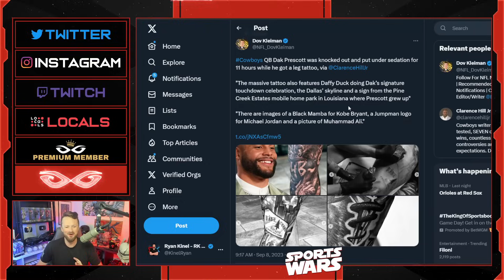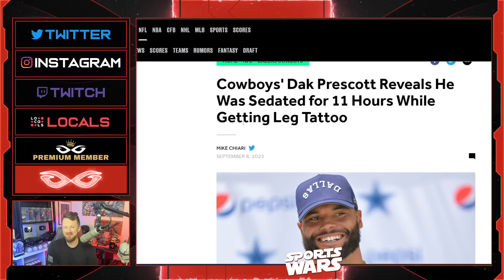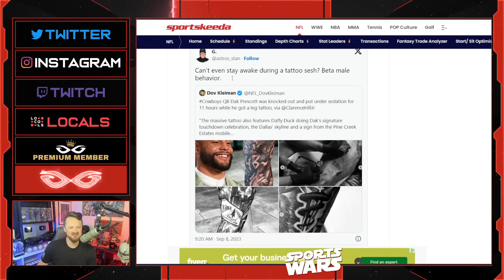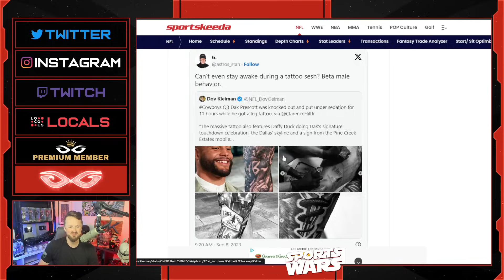Cowboys QB Dak Prescott Gets ROASTED By Fans After Revealing He Was Sedated To Get A Tattoo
Jeremy Prime
Pensacola
Florida, USA
32524